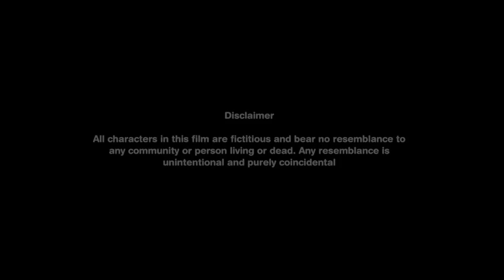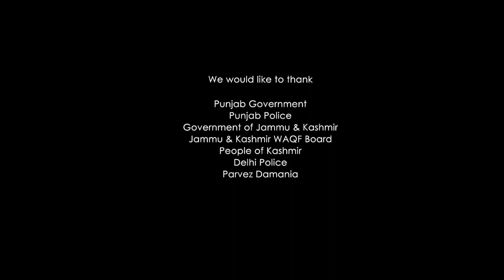Ala Vaikunthapurramuloo Full Movie In Hindi Dubbed | Allu Arjun | Pooja Hegde | Review & Facts